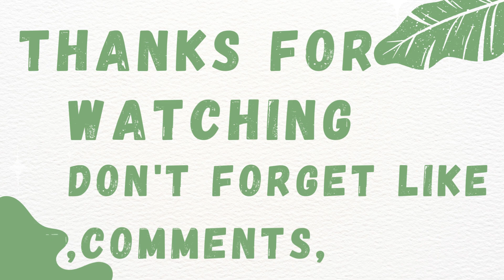New Hampshire Evening Lottery Drawing Results - 15 Mar, 2023 - Pick 3 - Pick 4 - Gimme 5 - Powerball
Today March 15, 2023, Find here uploaded New Hampshire  Lottery Results, Top payouts, and winning numbers for today and past 30 days in this video. These New Hampshire  Lotteries are drawn at day, midday, morning and evening timings.